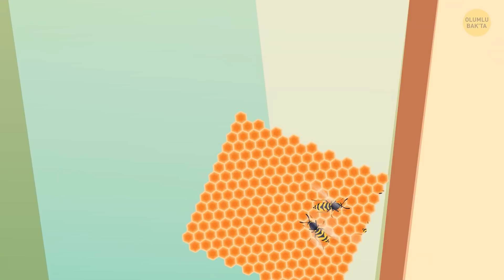Bahçenizde Bunu Görürseniz Hemen Yardım Çağırın!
Arılar... Çoğu zaman sadece vızıltılarını duymak bile korkmamız için yeterli olur. Evinizin etrafında bir arı kovanı bulmak istemezsiniz, değil mi? Bazı insanlar arılardan korkar. Fakat asıl korkulması gerekenler, yabanarılarıdır. Devasa boyutları vardır ve birden fazla kez kullanabildikleri iğneleri, hayatınızı mahvetmeye yeterlidir. Bunlardan binlercesinin bahçenizi istila ettiğini düşünebiliyor musunuz? Kulağa gerçek bir kâbus gibi geliyor, değil mi? Bu devasa böcek kolonileri uykularınızı kaçıracak!